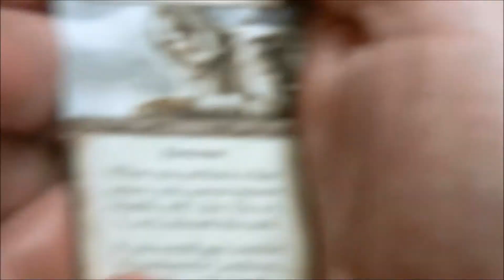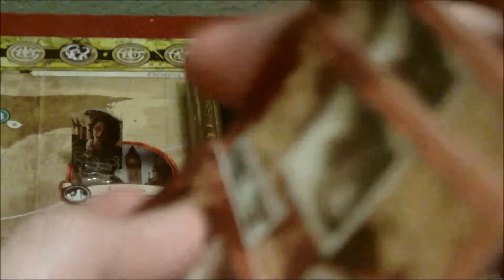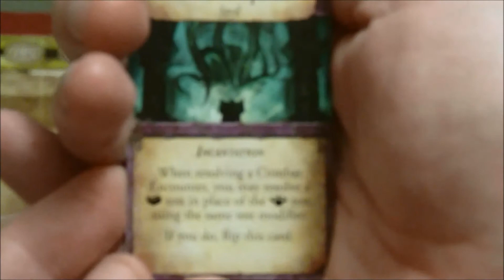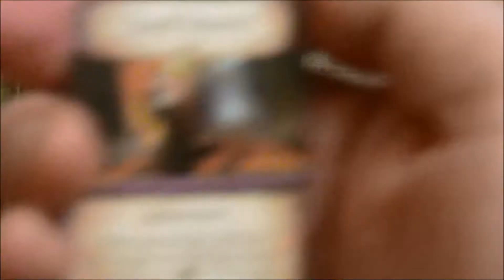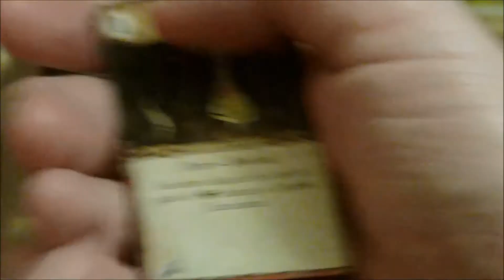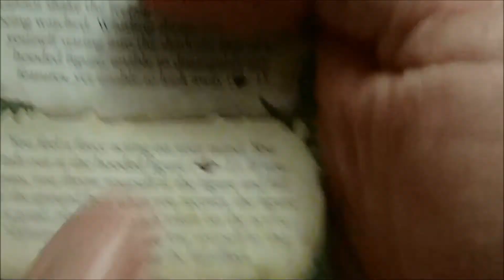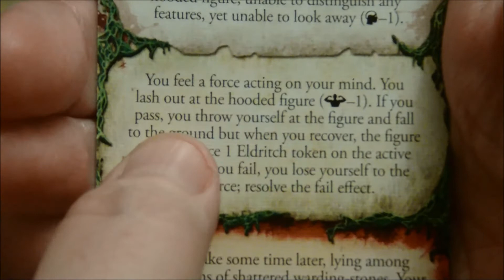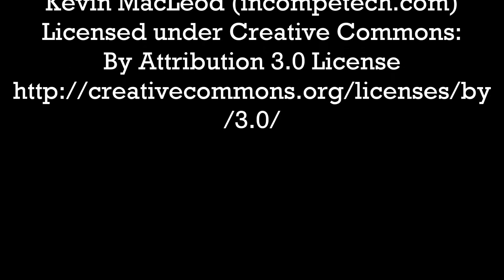Eldritch Horror: Shudde M'ell: Turn 2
Things continue to go... mixedly?